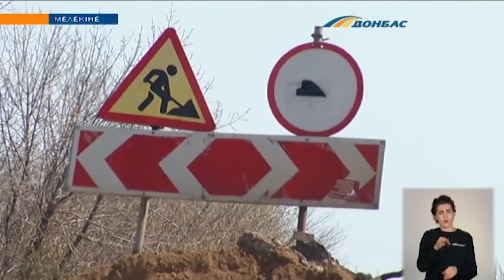Відтепер до курортного Мелекіного можна доїхати або аварійною дорогою, або ж через крутий схил